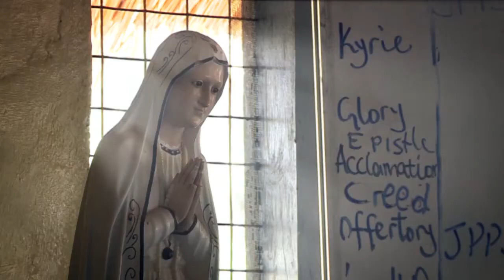Seminarians - The Future Priests of Peace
We need your help to equip the next generation of faith leaders with the knowledge, skills, and spiritual depth to bring reconciliation to our country.

Click here now to support the future of our faith in South Sudan

Conflict is an ever present challenge facing the people in South Sudan. Thankfully Catholic faith is a continuing source of hope; but, our message needs to be heard by more of the people. I truly believe Jesus’ message of peace will help heal our wounds.

Our priests are the primary messengers of the Word of God and have already been pivotal in bringing love and conflict resolution to the region. Because of this, the education of future priests in our seminaries is essential for our peace-building plans. By providing them good quality education, seminarians will be better prepared to serve our communities in their calling as priestly and civic leaders.